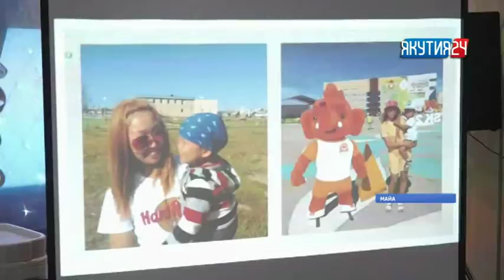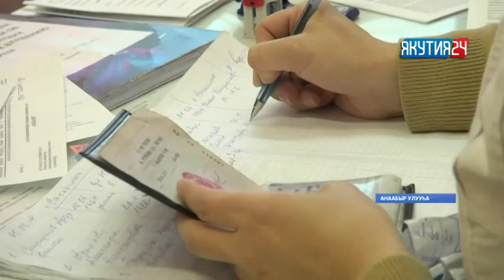«Саха сирэ» информационнай биэрии. Кулун тутар 7 күнэ, 18:00 ч